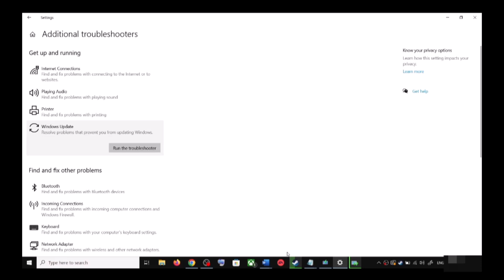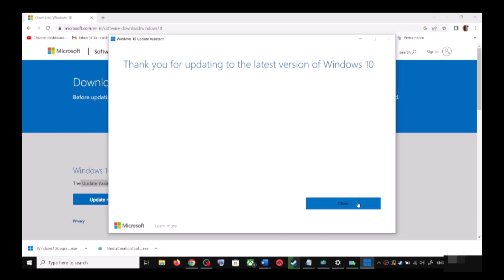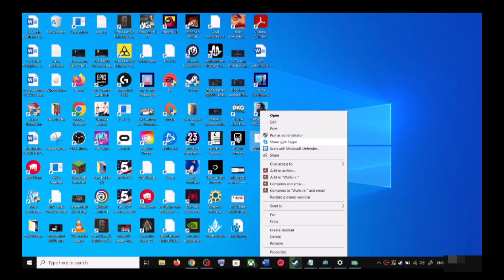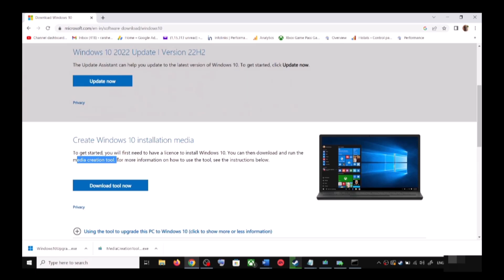Fix Update KB5051974 Not Installing Error Code 0x8007000d On Windows 10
Fix Cumulative Update KB5051974 for Windows 10 Not Installing/Downloading Error Code 0x8007000d, Fix Error 0x8007000d when installing/downloading Update KB5051974 On Windows 10, Fix Can't Update Windows 10 with KB5051974 Update Error Code 0x8007000d
Step 1) Run Update Troubleshooter
Step 2) Use Windows 10 Update Assistant

Right-click on the Wufix file and click Run as administrator